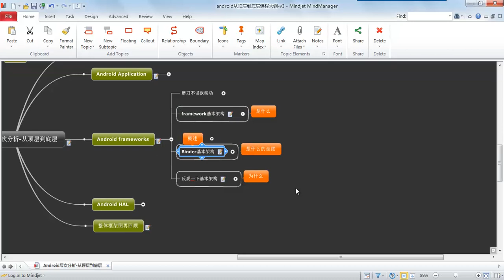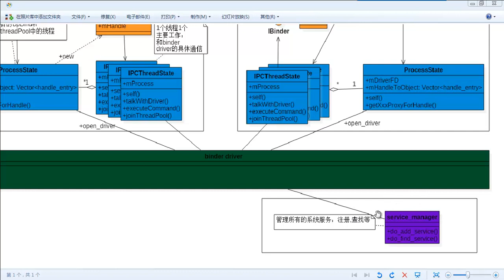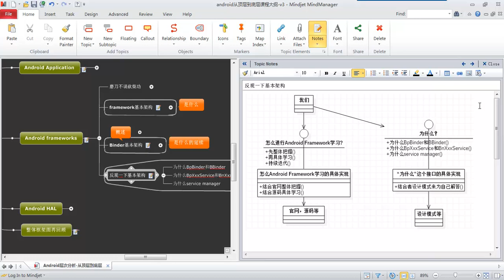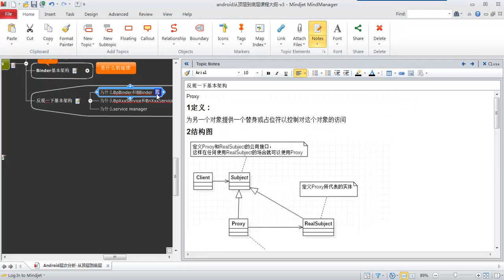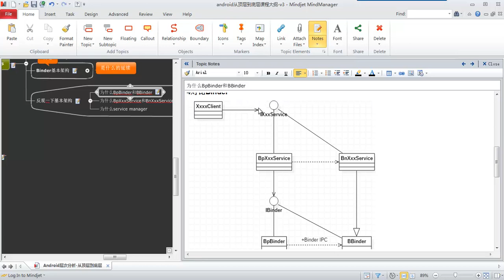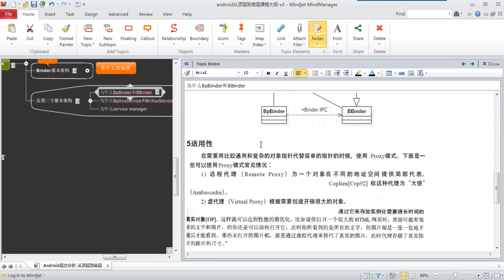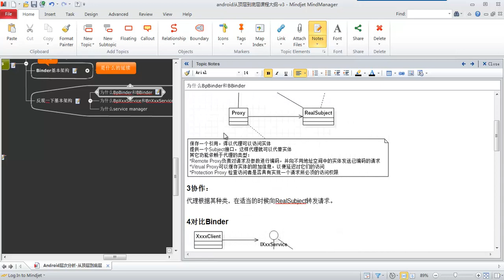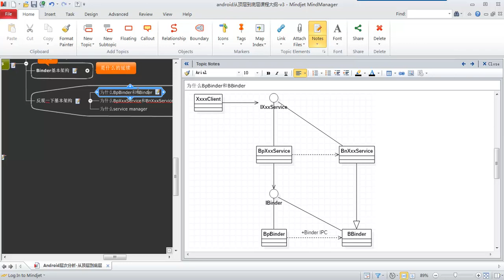Android层次分析 –从顶层到底层24 android frameworks（下） 为什么BpBinder和BBinder